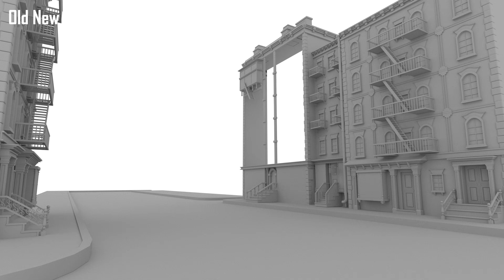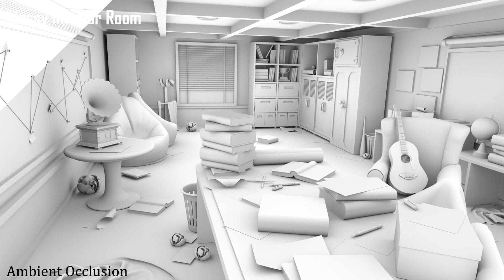3D Modeling & Texturing Showreel (2022) | By Snehadeep Pal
3D Modeling/texturing Showreel By Snehadeep Pal

I am a motivated and personable student pursuing a B.Sc in
Animation and Filmmaking at the Institute of
iLEAD - Institute of Leadership, Entrepreneurship and
Development.
I am currently looking for an opportunity to utilize the extensive
the knowledge I have gained during my course in a challenging
environment.

Software Used :
Autodesk Maya
Substance Painter
Adobe Photoshop
Marmoset Toolbag